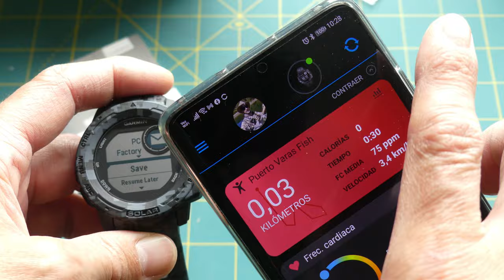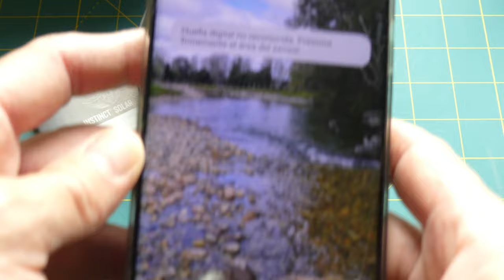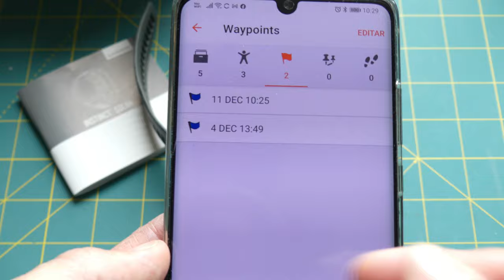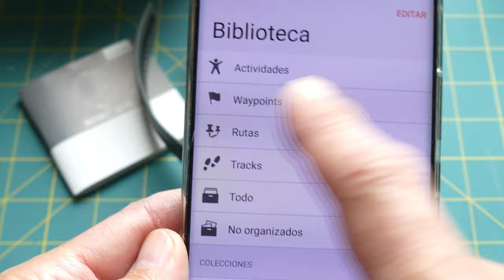Función pesca en el reloj Garmin Instinct Solar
Explicación rápida del uso de la función de pesca existente en los modelos Instinct Solar de la marca Garmin, muestro como se usa en general y como se pueden ver los datos en las aplicaciones del celular. Indico además que el manual completo del reloj conviene descargarlo desde el sitio web de Garmin.
Las funciones que muestro son marcar o contar los peces y la de grabar la ubicación para que luego quede como "Waypoint" en los mapas Garmin que puedes compartir con otras personas u otros dispositivos de la marca. Incluso si lo googleas puedes transformar los datos de Garmin para usar en Maps de Google por ejemplo.